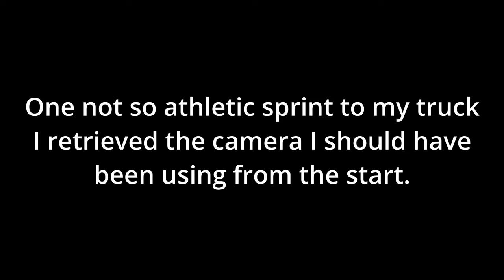Wild Racing at Buxton Raceway Thunder Stock, Modified, Mini Mod, Late Model 27 July 2024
Wild double header weekend at Buxton Raceway. Today's video is the heat races from Saturday the 27th of July. We had a few camera issues but we managed to get that sorted out. Enjoy

Send Mail To:
Larry Johnson

You finally made it!! If we are not at a race track or filming cars and trucks then we are most likely traveling somewhere to go ditch or creek fishing.
We welcome you to join us on our adventures.